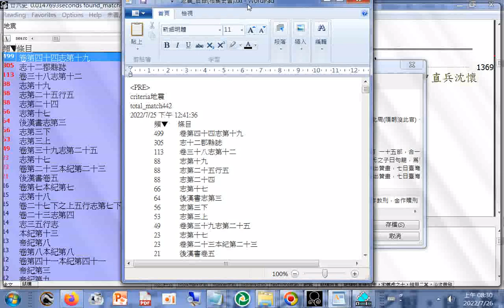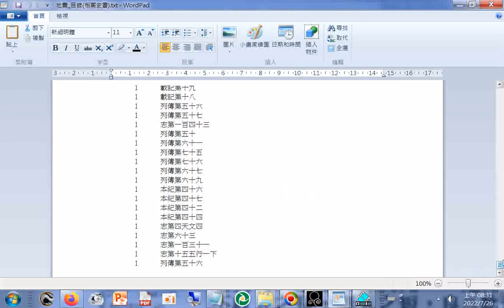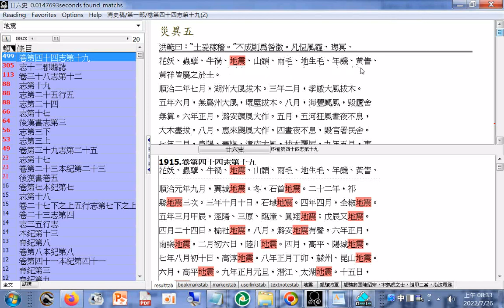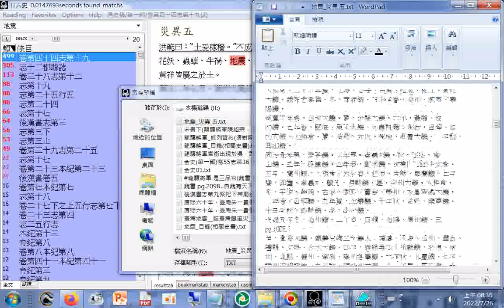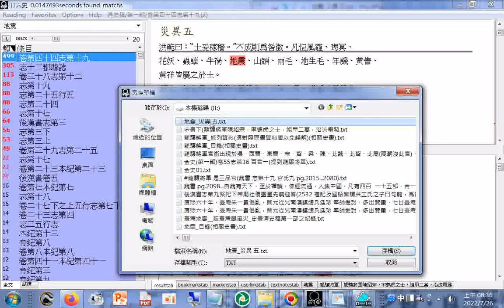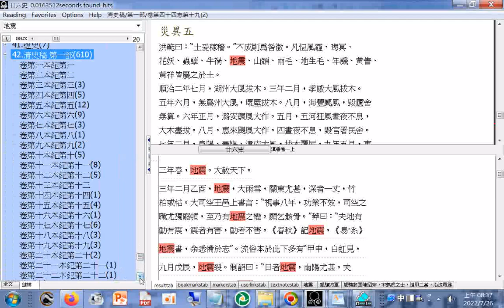地震_災異 五(史書 清史稿第一部 卷第44 志第19).